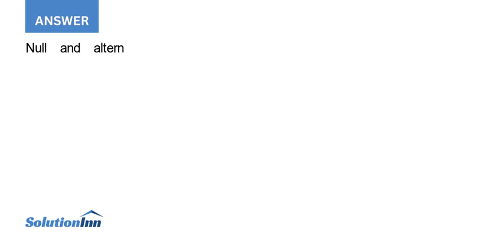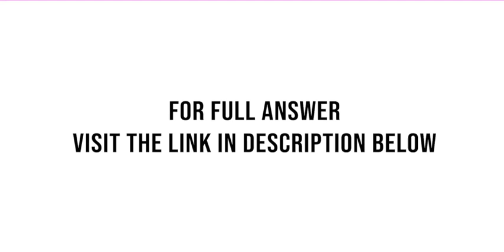The average age of passenger cars in use in the United States is 9.0 years For a simple random sa...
The average age of passenger cars in use in the United States is 9.0 years. For a simple random sample of 34 vehicles observed in the employee parking area of a large manufacturing plant, the average age is 10.4 years, with a standard ...